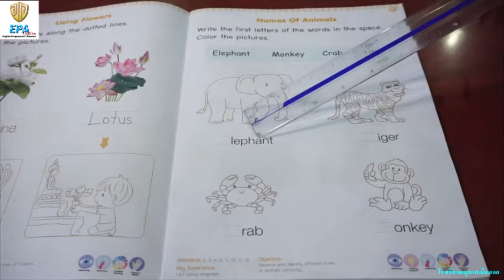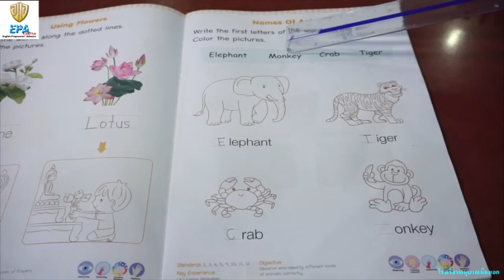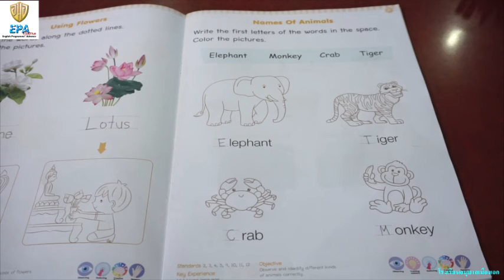MAK (K.2)(Term 1)(2nd Season) 4. NATURE AROUND US (EP.9)